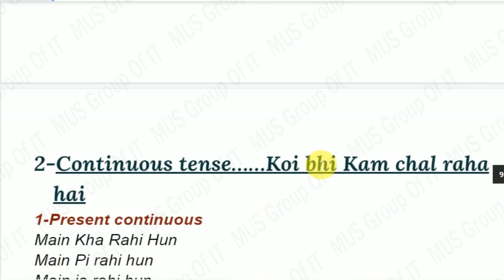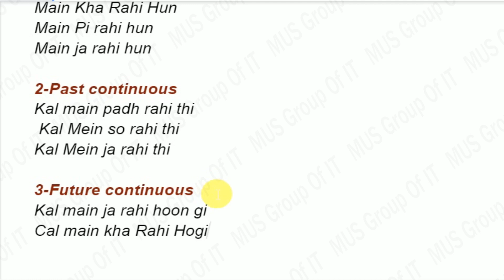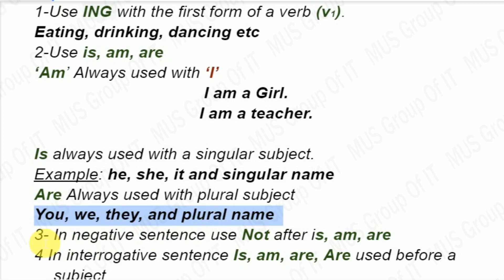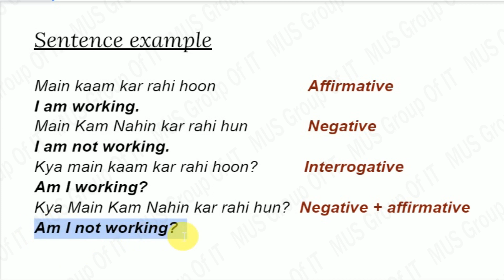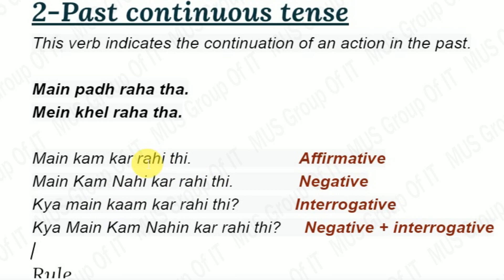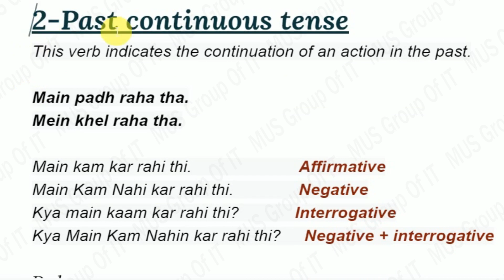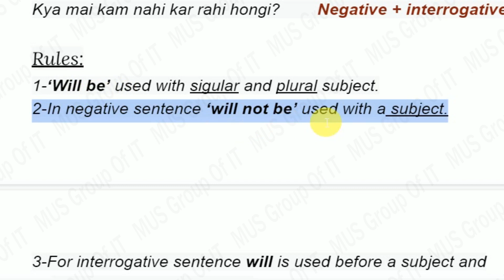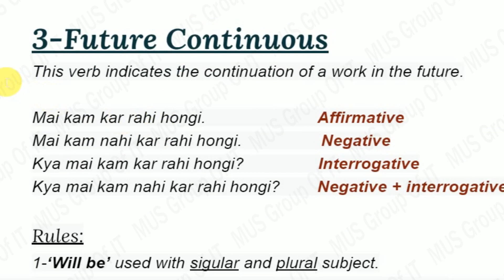Tenses In English Grammar With Examples In Hindi Class 3 | tenses grammar in urdu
Tenses In English Grammar With Examples In Hindi Class 1

In this video you will get a complete tenses chart and its explanations.

Check our Parts Of Speech Series.

Topics Covered:
Learn English With Series
Learn English Tenses In Urdu
Learn English Tenses In Hindi
Tenses Chart
Tenses In Urdu
Tenses Formula
Tenses In English Grammar With Examples
Tense Classes